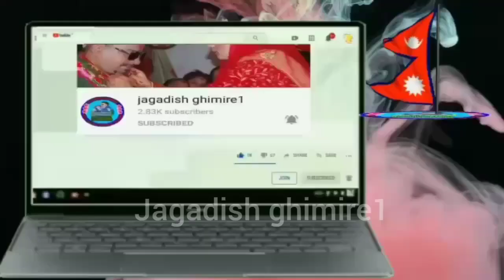Rukum hatya kanda बडाअध्यक्ष र susma mallaको आमा मिडियामा खोले बास्तविकताnews24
jagadish ghimire1